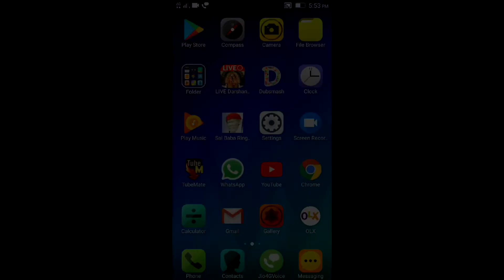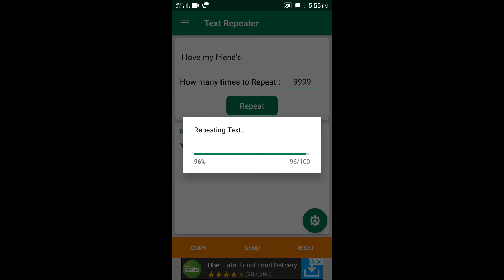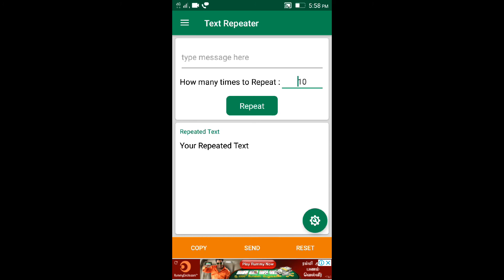How to send 10000 WhatsApp massage at one click in tamil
VWATCH TAMIL
3.google play gift card tamil 2021
4.google play gift card earning app tamil
5.google play gift card generator
6.how to purchase google play gift card
7.google play gift card by paytm,earn google play gift card 2021
8.earn google play gift card instantly
9.earn google play gift card by playing games
10.how to earn google play gift card redeem code
11.how to earn google play gift card daily
12.refer and earn google play gift card
13.spin and scratch earn google play gift card
14.earn google play gift card payment proof
15.how to earn google play gift card with proof